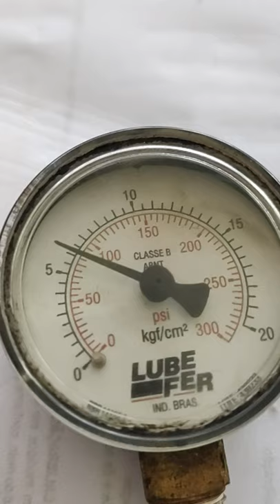Tubo de Bourdon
Conheça o tubo de bourdon por de trás de um manômetro de ar comprimido.